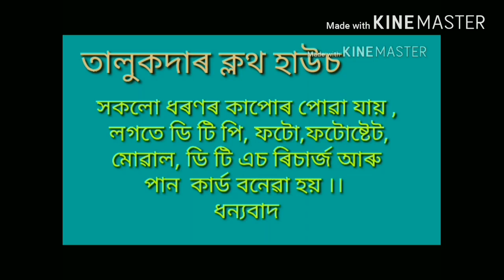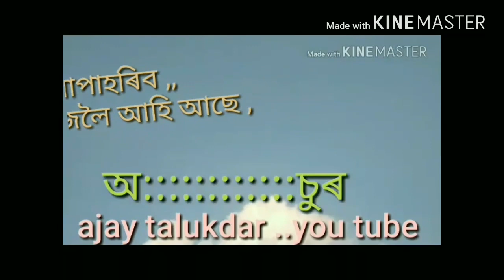দেশৰ পুত্র,, তেজেদি, সুখ দুখৰ কাহিনীৰে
সম্পূৰ্ণ কল্পনা কৰা আৰু 15আগষ্ট বুলি মেছেজ দিব খুজিছো আৰু ভূল হব পাৰে তাৰ বাবে আমি আগতিয়াকৈ ক্ষমা খুজিছো, নিজৰ বুলি ক্ষমা কৰিব।।  লগতে ভুল বোৰ আঙুলিয়াই দিলে আমি  আনন্দিত হম।।